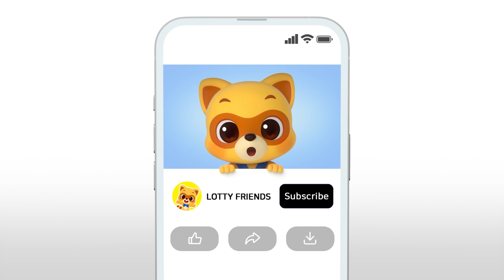Everything in Their Places🧸🏀📚| Kids Songs & Nursery Rhymes | Healthy Habit Song | Lotty Friends